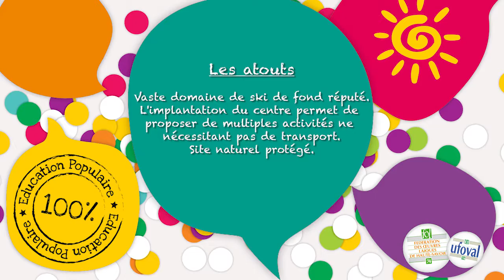Visite virtuelle - La Métralière